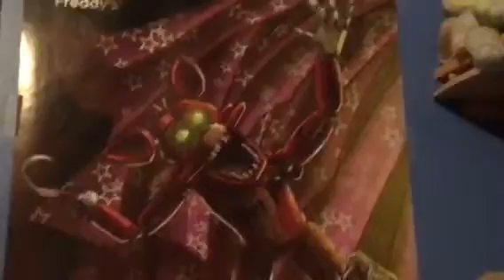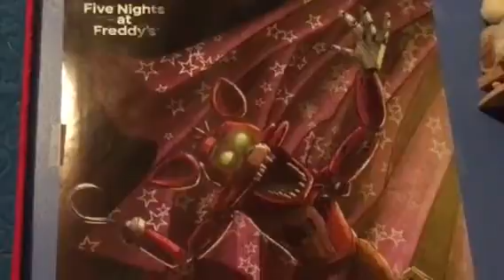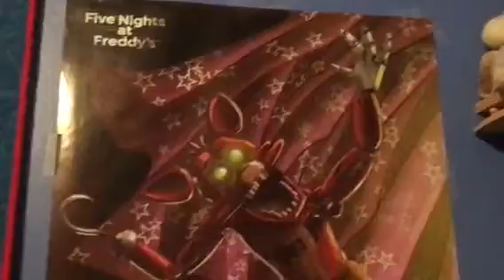Five Facts About FNAF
There maybe mistakes.